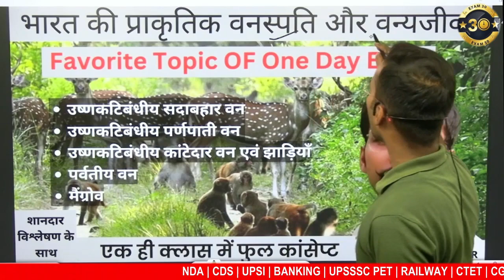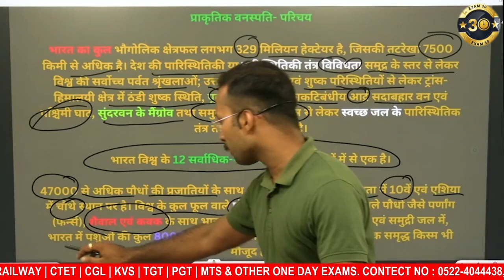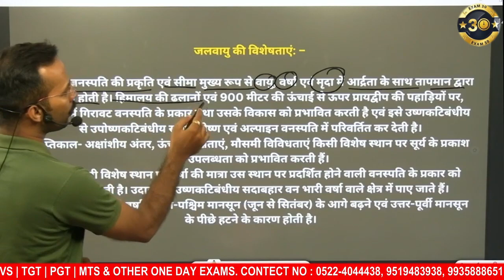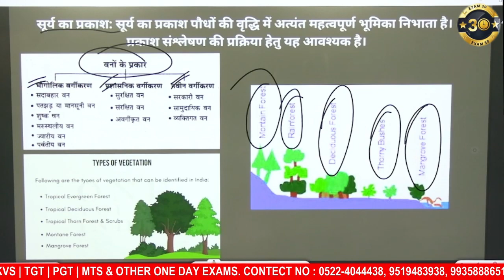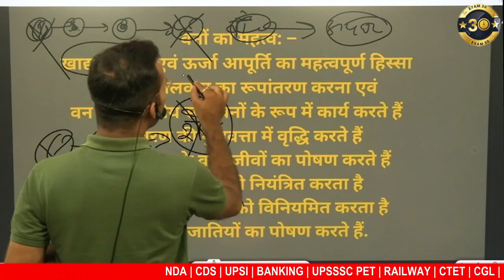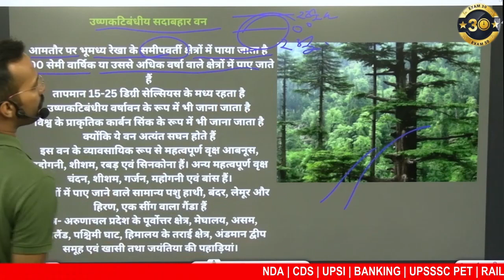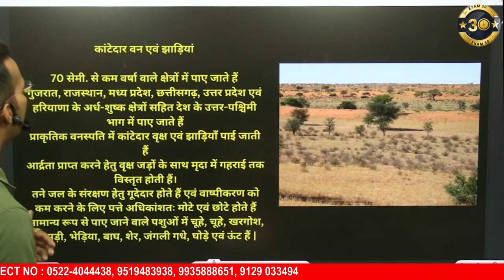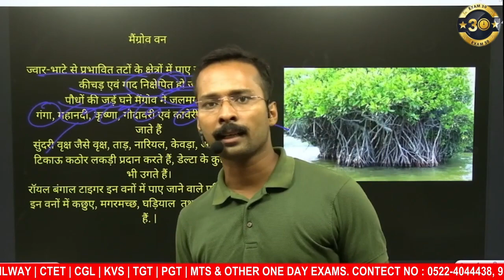Indian Geography : भारत के वन एवं प्राकृतिक वनस्पतिया|Natural Vegetation